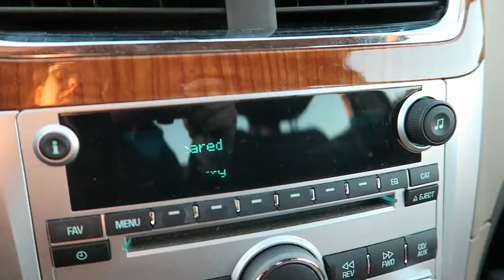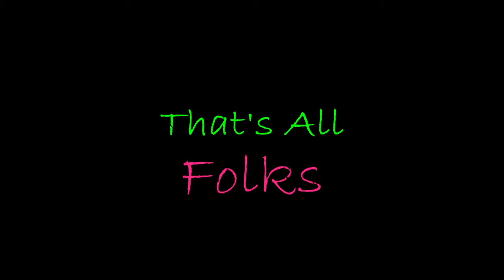Outlook Is Positive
This morning was a long drive and I can’t say that I missed it all that much. I was feeling pretty amazing today. Positive outlook on life and all is good in the world.

Dawn Robinson
1418 Baltimore St STE 12-112